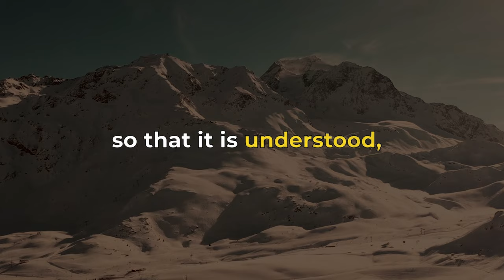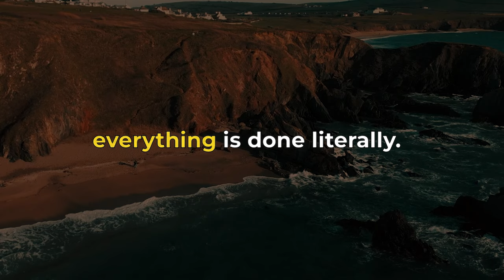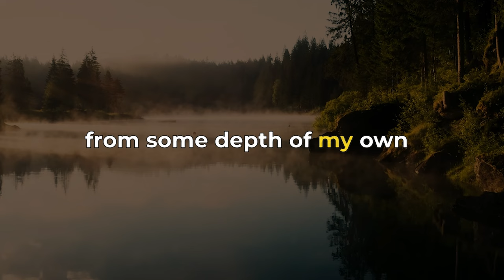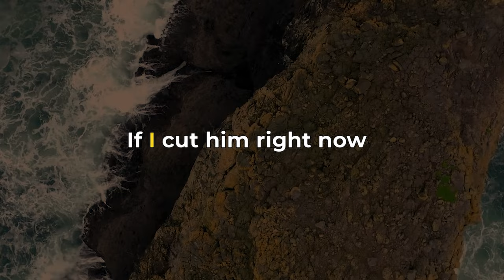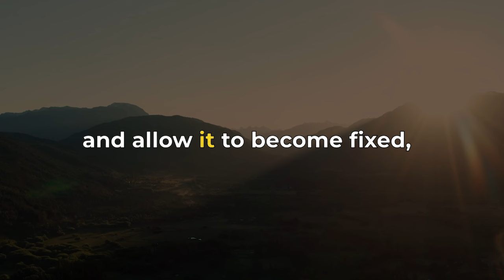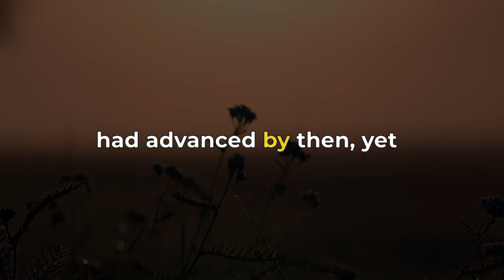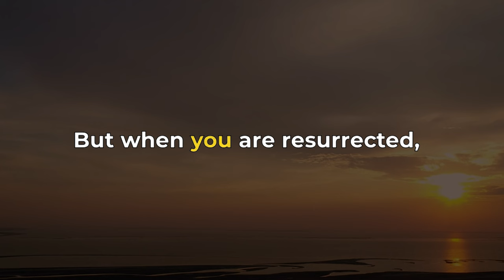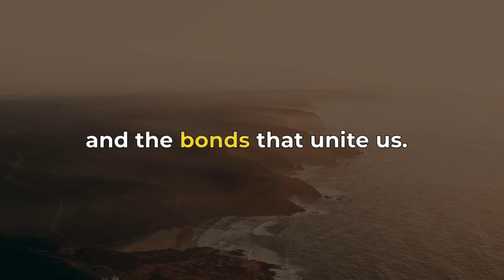Neville Goddard Reveals "Truth, The Word of God" | Neville Goddard Teaching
Title: Neville Goddard Reveals "Truth, The Word of God" | Neville Goddard Teaching

Describe:
In this captivating video, we delve deep into the profound insights of Neville Goddard Lectures on "Truth". Discover the essence of God's word and unlock the secrets to manifesting your desires. Join us on this enlightening journey as we explore the timeless wisdom shared by Neville Goddard.